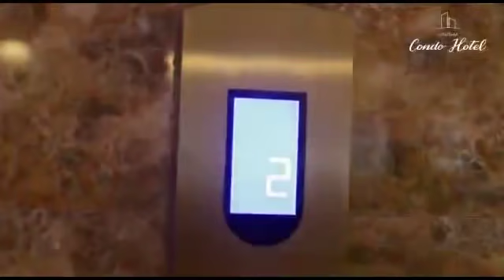WATUMISHI ZAIDI YA ELFU KUMI WATUMBULIWA KWA KUGHUSHI VYETI, WAZIRI ASEMA HAKUNA MSAMAHA...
Waziri wa Nchi, Ofisi ya Rais, Menejiment ya Utumishi wa Umma na Utawala Bora, Mohammed Mchengerwa, amezungumza na waandishi wa habari mkoani Arusha na kusema hakuna mtumishi wa umma aliyeghushi vyeti ataruhusiwa kurudi kazini...